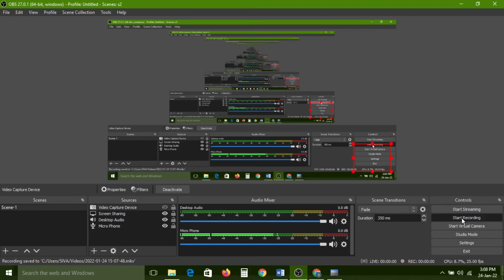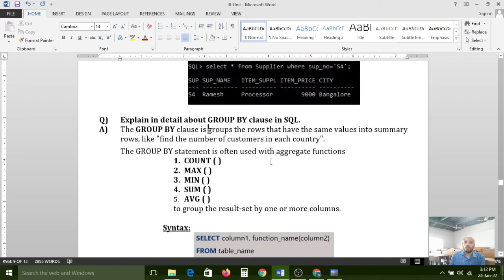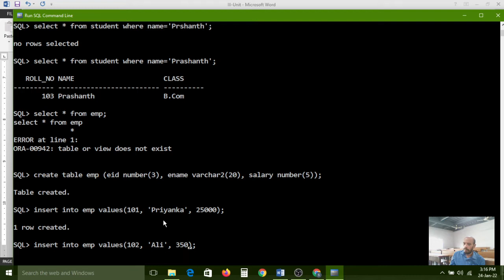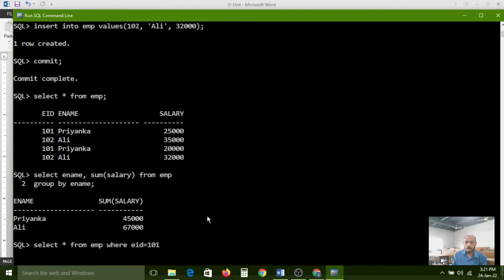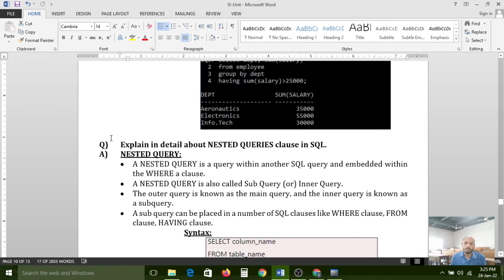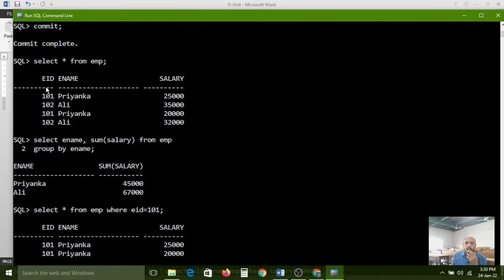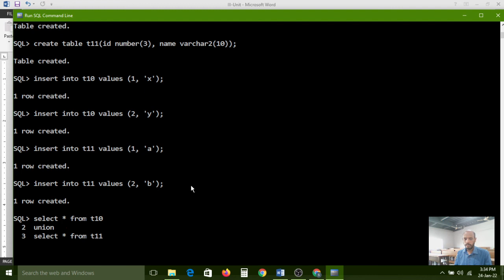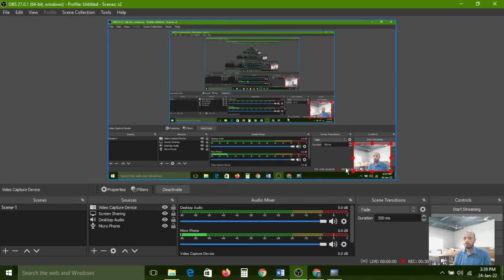(7) Group by Clause, Having Clause, Nested Query, Joins Introduction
Subject     : Relational Database management System (RDBMS)
Class        : II-B.Com (Computer Applications)
Semester : III
Osmania University